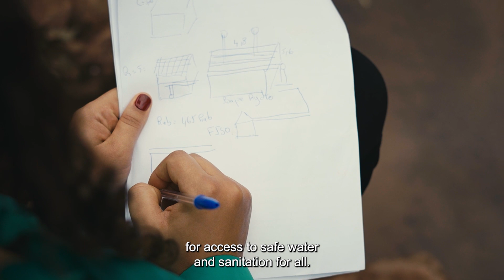Salma Bougarrani - GREEN WATECH - 2024 Fellow - Middle East and North Africa